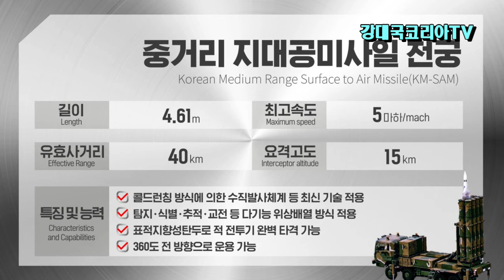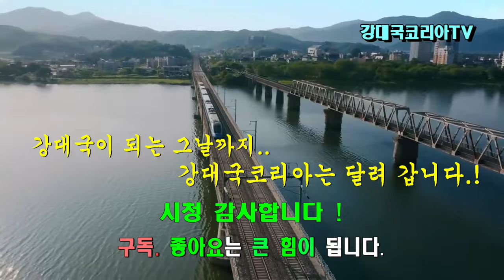K방산의 무서운 진화가 시작되었다. 거부할 수 없는 성능!. 폴란드 2차계약 이상 없다. 중동 큰손의 등장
거부할 수 없는 성능!
K방산의 무서운 진화가 시작되었다.
폴란드 2차계약 이상무. 중동 큰손의 등장
지난 23일 폴란드 수출을 위한 K9 자주포 18문이 창원 한화에어로스페이스 공장에서 출하 되었습니다 .
작년부터 올해 1월까지 폴란드에 납품한 K9 48문은 우리군이 사용하는 K9A1 모델 그대로 인데요.
이번에 새로 만들어서 납품하는 K9A1PL 모델에는 폴란드 사격 통제시스템이 탑재된 첫번째 K9PL 모델입니다.
이모델은 앞으로 2025년까지 총164문을 국내에서 제작해 납품하게 됩니다.
그렇게 되면 먼저 납품한 48문을 합해 총 212문을 국내에서 제작해 납품하게 됩니다.
그리고 이제 이차 계약분 460문의 본계약을 앞두고 있는데요
최근 폴란드에서 친 독일 성향의 야당이 승리하면서 K방산에 먹구름이 몰려 오는 것이 아닌지 걱정하시는 분들이 많아 졌습니다.
그러나 걱정하지 않으셔도 될 것 같은데요
그럼 그 이유를 알려 드리겠습니다.